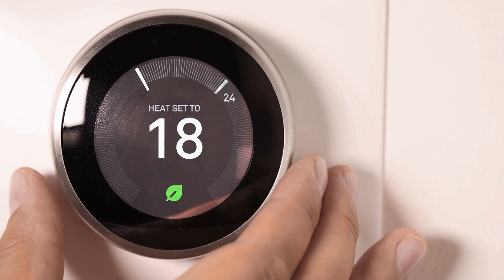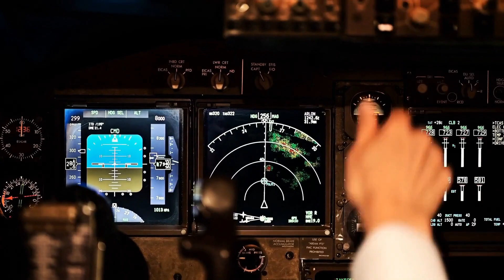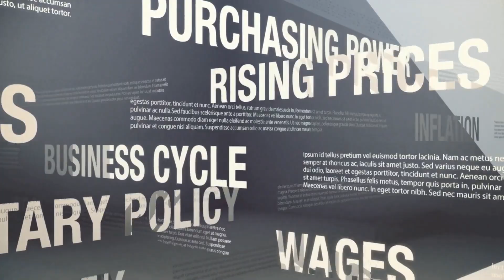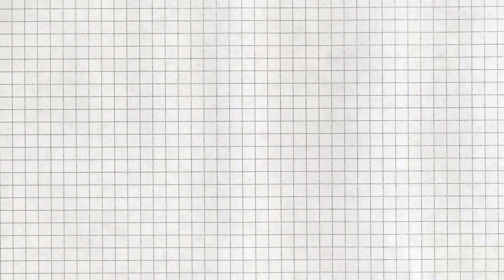Melatonin: The Sleep Hormone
This is an excerpt from the book ‘Why We Sleep’ by famous sleep scientist Matthew Walker.

In this way, melatonin helps regulate the timing of when sleep occurs by systemically signaling darkness throughout the organism. But melatonin has little influence on the generation of sleep itself: a mistaken assumption that many people hold. Melatonin simply provides the official instruction to commence the event of sleep, but does not participate in the sleep race itself.